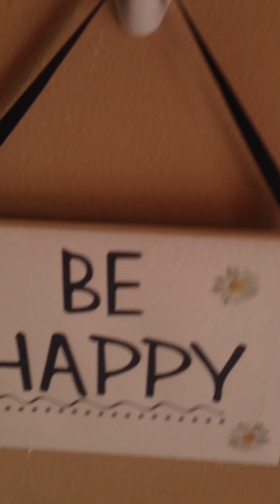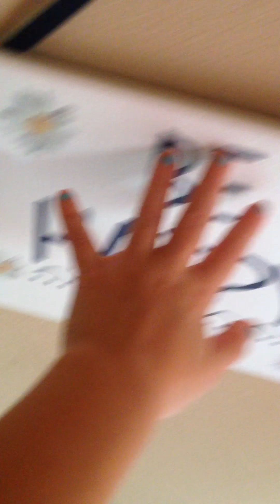SCHOOL IS COMEING:)!!!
Make sure to become one of my priencesses and princes love u all;)